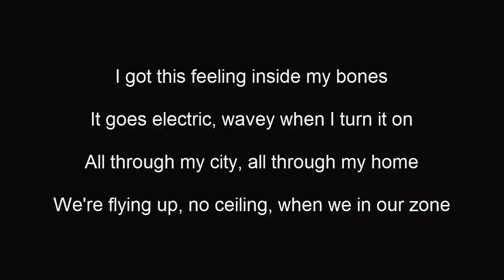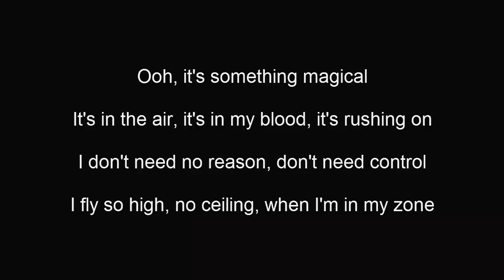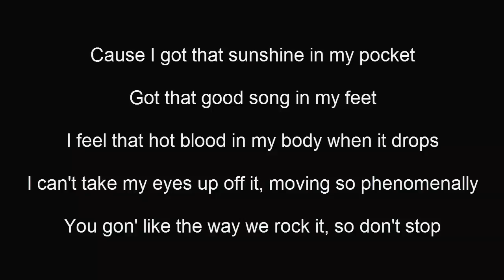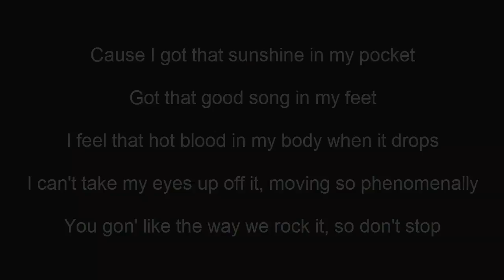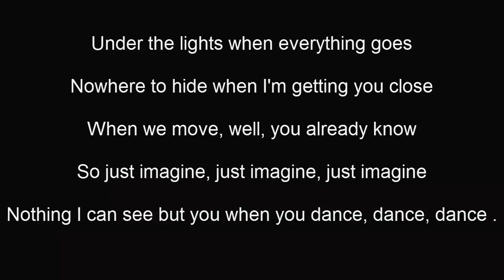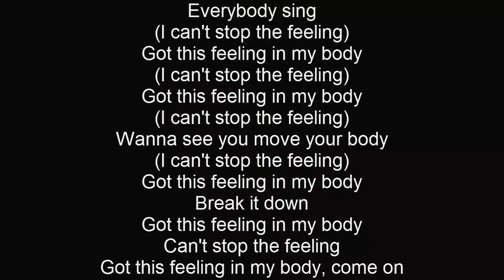Justin Timberlake - Can't Stop the Feeling (Lyrics Video)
Please if you enjoyed watching the video  Like and Share and Subscribe for more videos likes this , and hey i'll start making pranks and music videos of my own so please help me grow and get my channel to 1000 :)